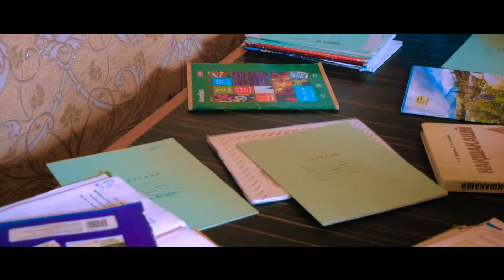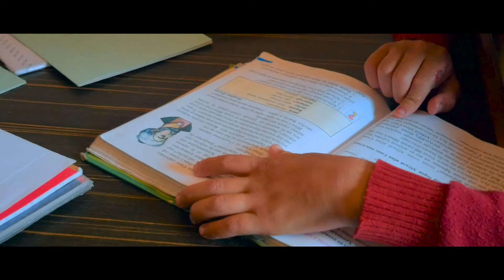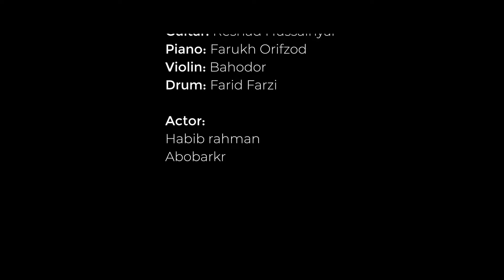Waleed Faizi - Padar OFFICIAL VIDEO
Artist: Waleed Faizi
Song: Padar
Compose: Waleed Faizi
Mix & Master: Iraj
Video Director: Hashim Sayedi